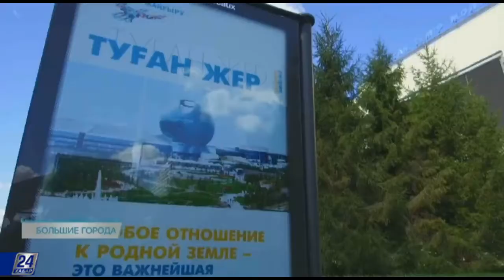Большие города. Каиргельды Кабылдин